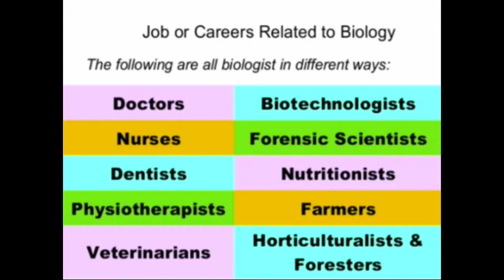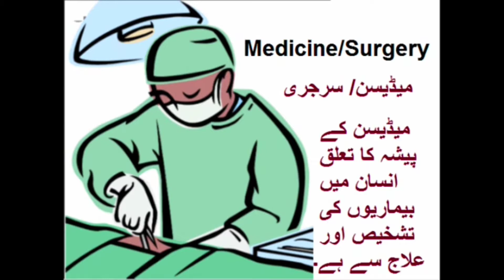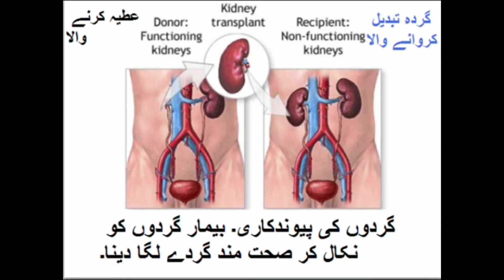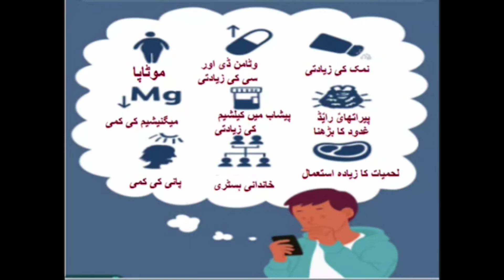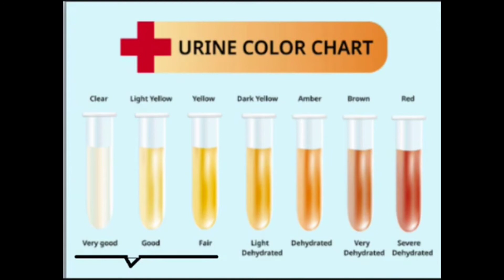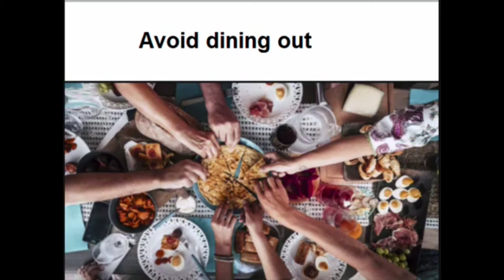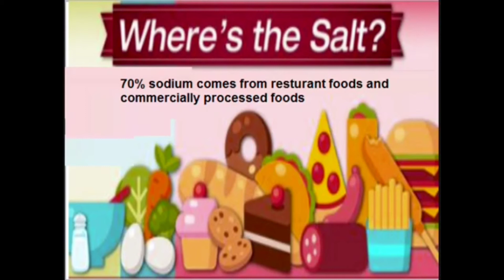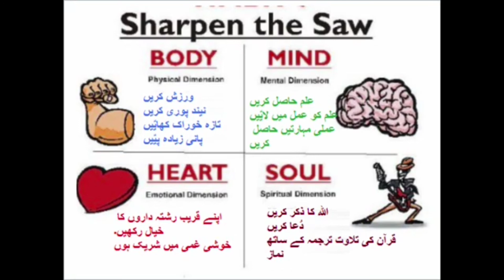9th biology unit 1 Topic 1.3